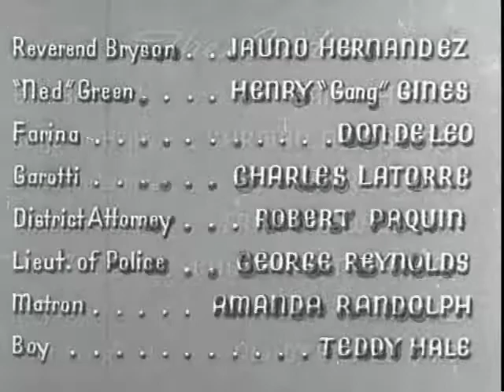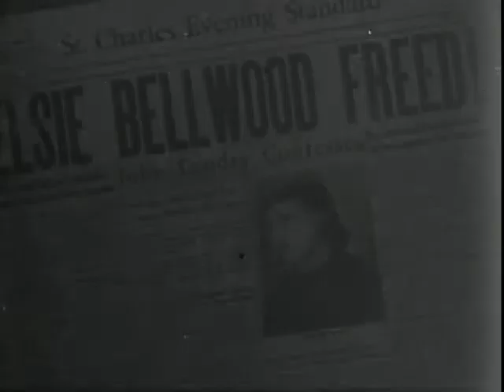Lying Lips (1939) FULL MOVIE | Edna Mae Harris & Robert Earl Jones | Drama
Lying Lips is a 1939 American melodrama race film written and directed by Oscar Micheaux who co-produced the film with aviator Hubert Fauntlenroy Julian, starring Edna Mae Harris, and Robert Earl Jones (the father of James Earl Jones).

Plot: A nightclub singer refuses to "date" customer so she's framed for the murder of her aunt.